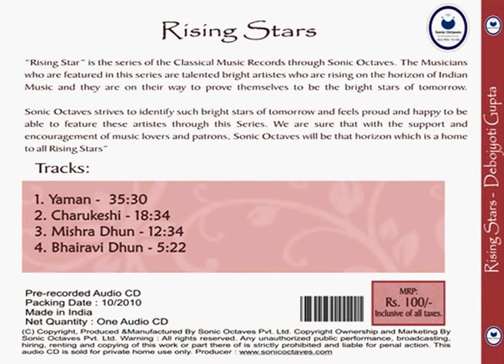Raag - Bhairavi Dhun - Debojyoti Gupta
Sitar music(Rising Star) - Debojyoti Gupta.
Disciple of Ustad Shahid Parvez Khan